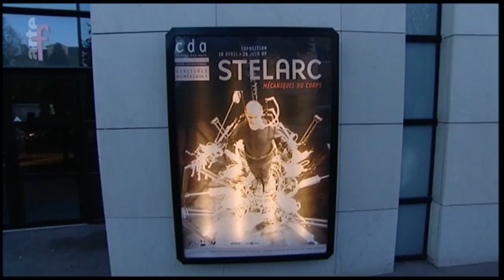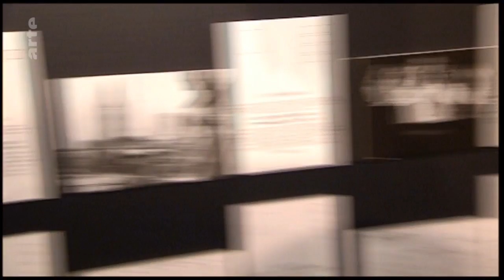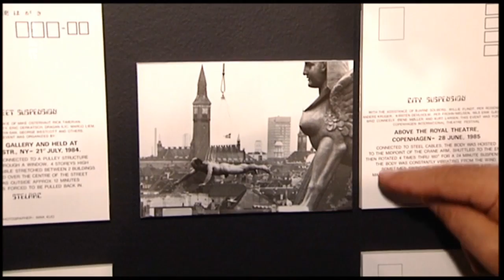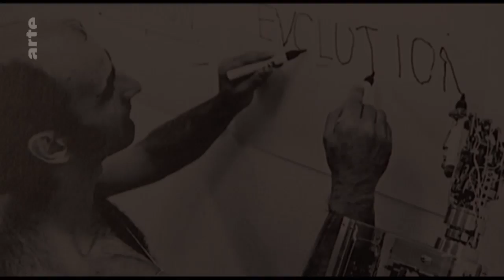Stelarc | Arte TRACKS